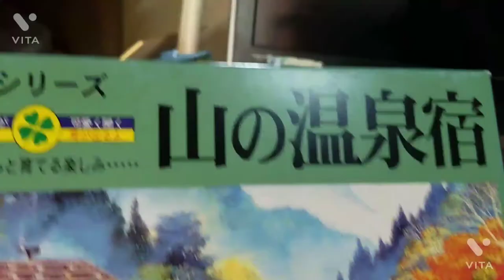ガレージ友吉のプラモデル作り途中報告します😃見てね😁👍🎦🚗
三菱ギャランVR-4を作ってますよ😃色分けをしてました🎵またホビーショップメガドックさんの移動販売でジオラマを購入してきました✨